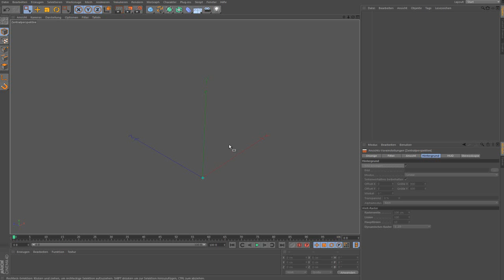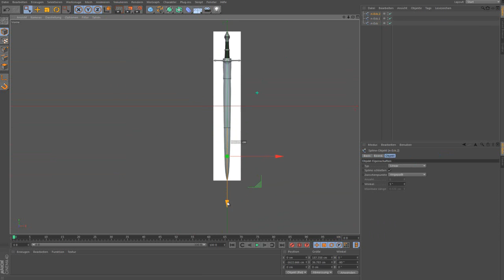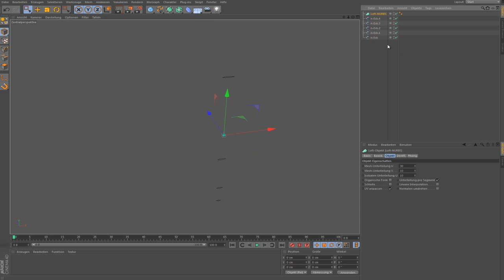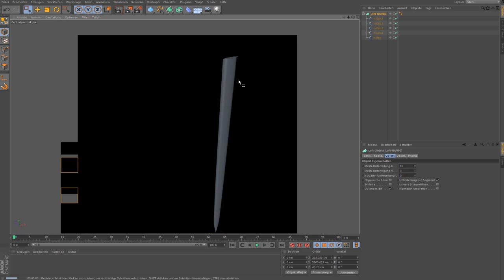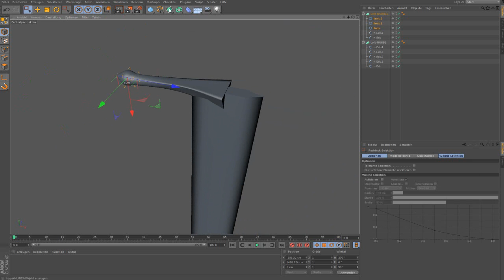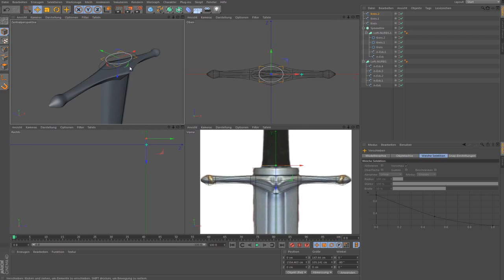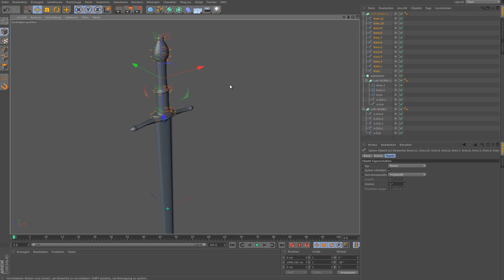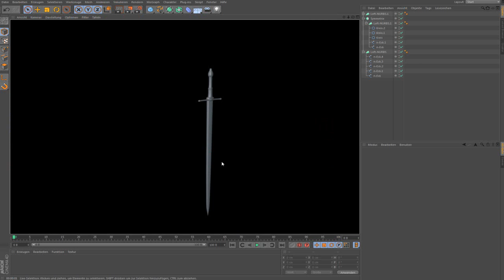Skyrim Tutorial: Schwert (Teil1: Modellierung | Cinema 4D)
C4D Tutorial für Einsteiger: Ein simples Schwert, dient zugleich auch als Basis meiner kleinen Tutorial-Reihe um Gegenstände in Skyrim einzubinden. Weitere Teile zum Thema Texturierung und Importierung folgen noch. Subtitles added.

Nachtrag zur Weiterverarbeitung: Am Ende die Loft-Nurbs markieren, linkes Symbol-Menü "Grundobjekt konvertieren", anschließend alle Loft-Nurbs erneut markieren, linkes Symbol-Menü "POLYGONE BEARBEITEN MODUS", mit STRG+A alle Flächen markieren und falls die Außenseite eures Modells blau dargestellt wird rechtsklicken und "Normalen ausrichten", die Flächen sollten nun gelb dargestellt werden - fertig. (Alternativ vor Konvertierung einfach die Nurb anklicken und unter der Objektliste in den Eigenschaften die Box zum Umdrehen der Normalen anhaken)

Solltet ihr irgendwo im Modell Löcher haben (durch die Konvertierung der Loft-Nurbs werden Deckflächen aufgelöst) im Polygon-Modus einfach Rechtsklick, "Polgonloch schließen" und auf einen Eckpunkt im Bereich des Lochs klicken, die neu gefüllte Fläche markieren und Rechtsklick "N-Gons auflösen".